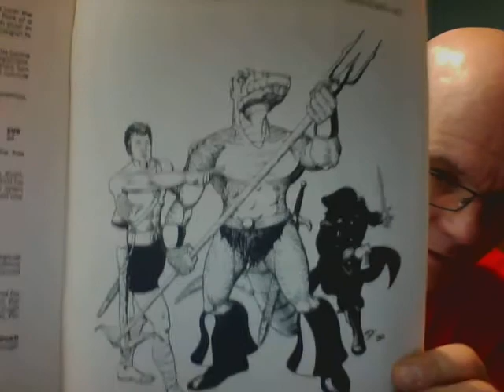The enigma of rewarding role-play when character personality is still emerging & Rogues Gallery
Having mechanical incentives for roleplaying your character according to their personality is a great addition to the game.But what if your character's personality changes via play?